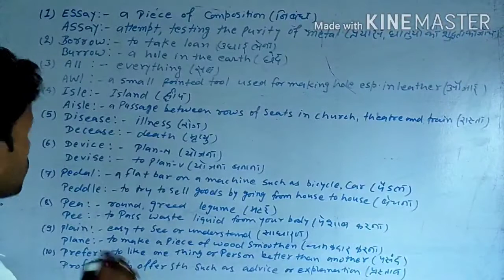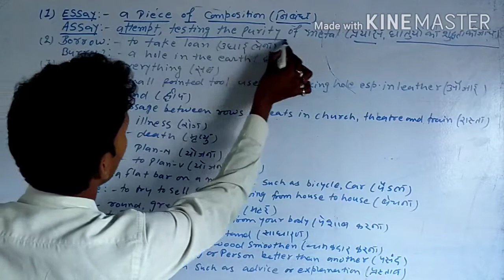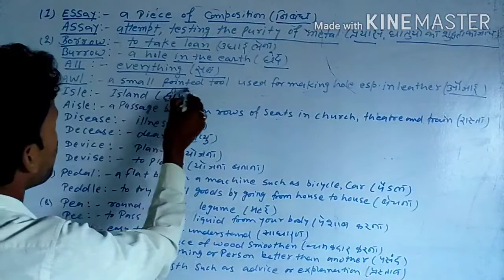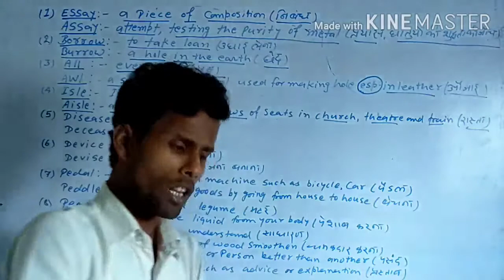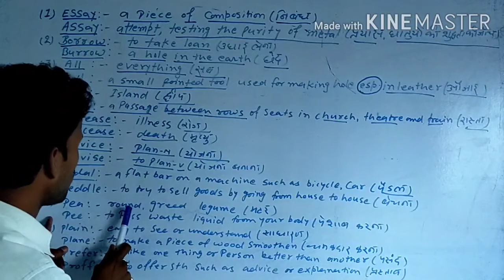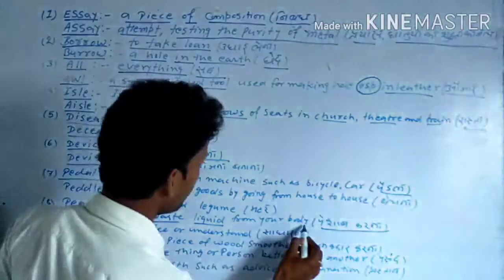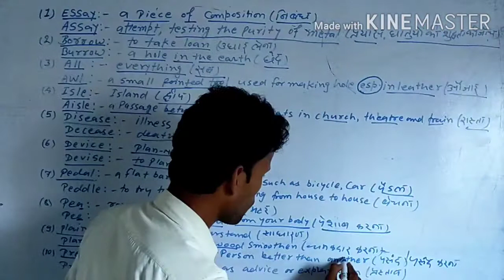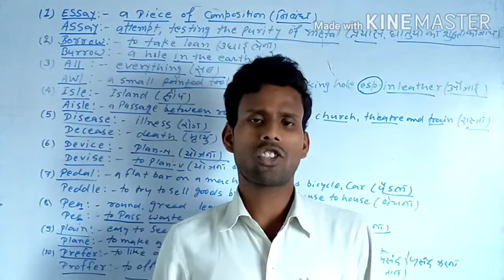जुड़वा शब्द (All, Borrow, Essay,Isle & Disease) जाने इस वीडियो में।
A.D Sir